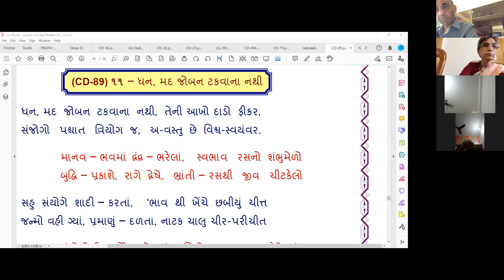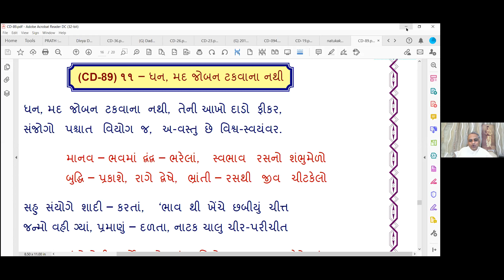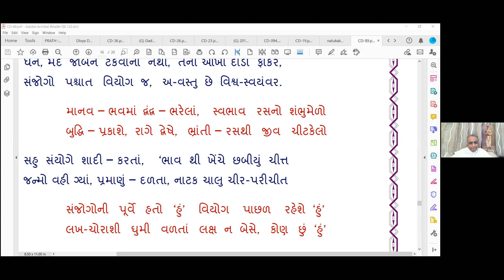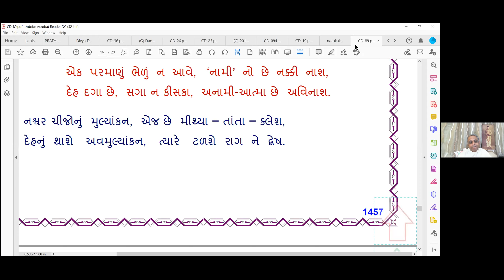13 Aug 2021 Dada Bhagwan JSS APT Dr Shaileshanandji Satsang in Hindi, Gujarati, summary report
Dada Bhagwan JSS APT Dr Shaileshanandji Satsang in Hindi, Gujarati, summary report, Sat Sadhans, Proper understanding of fundamentals, Laziness, Can we change Nature or Personality, Obstructions in study, Chitt, self-confidence and ego, Body as a jail, Relative value, OM Kar, Sat-Gunn, Vitragta and Vani, Siddh Kheshtra,  Charan Vidhi, with Mahatmas World Wide Mahatmas from Vadodara.